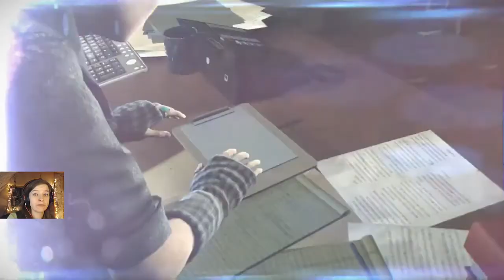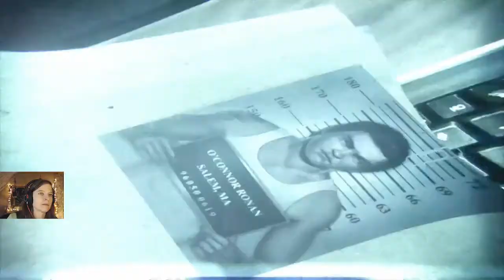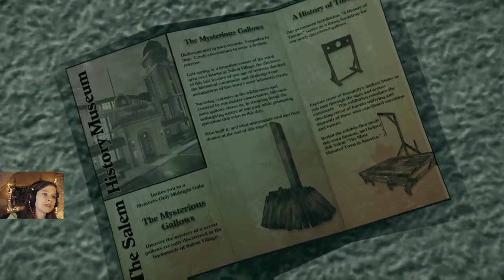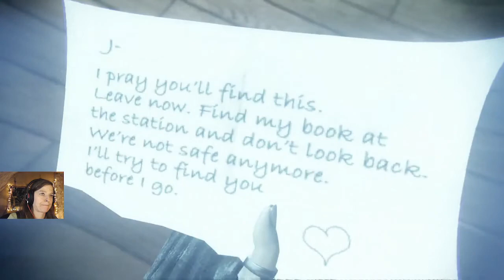Let’s Play: Murdered: Soul Suspect. Ep. 9: Looking For A Needle In A Needlestack.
Ronan helps Joy escape the holding cell, and together they go searching for her mother’s notebook. Afterwards, they decide to meet up at the cemetery to search for further clues.